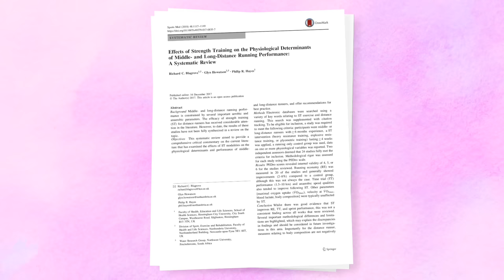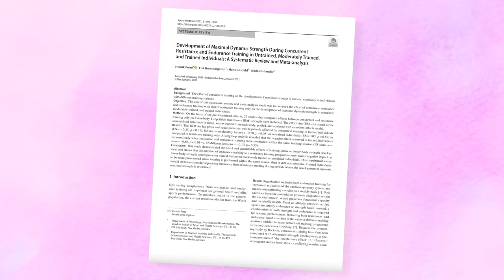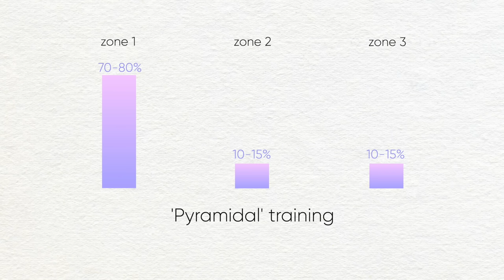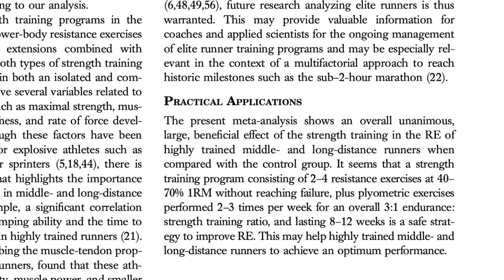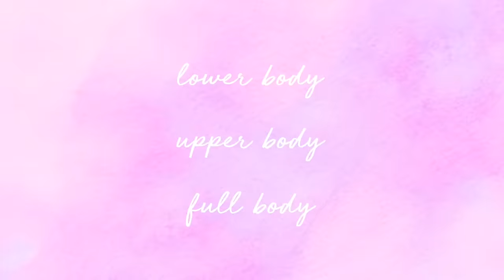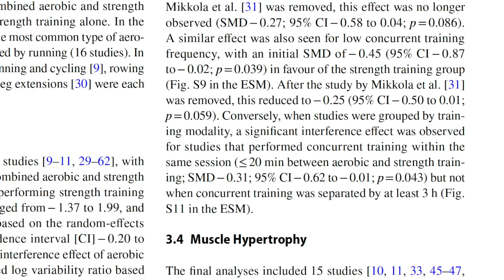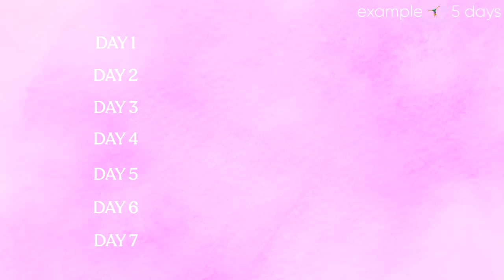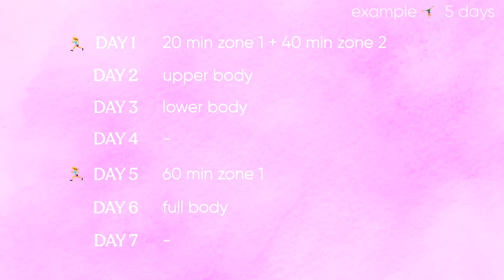How to Balance Running + Gym Workouts // Common Mistakes to Avoid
Hey my friends! This week we’re going to break down how to run faster and longer while still hitting your goals in the gym, whether that’s getting stronger, building muscle, losing fat, becoming more functional or whatever! It can be tough to balance everything and find a routine that works, so these tips and tricks should keep you making progress in your fitness journey!